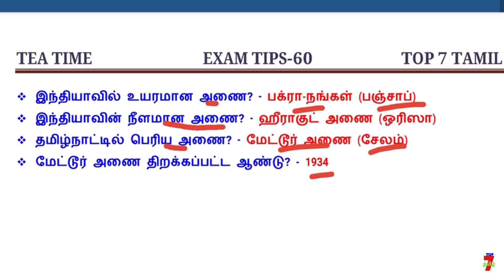TEA TIME EXAM TIPS குழப்பம்யில்லாமல் படிக்க தினம் ஒரு IDEA - 60